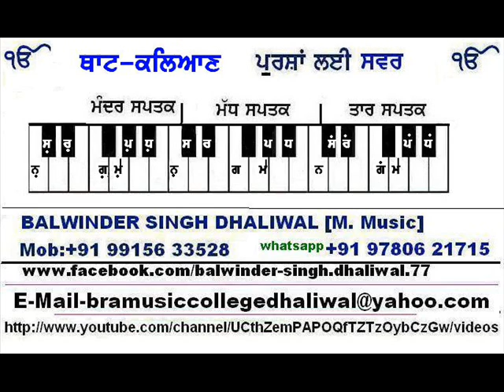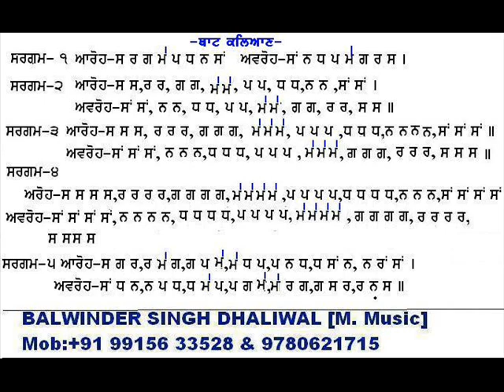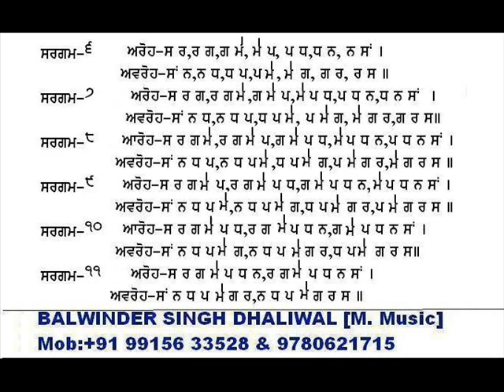THAT KALYAN SARGAM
LEARN THAT KALYAN SARGAM
Prof. Balwinder Singh Dhaliwal